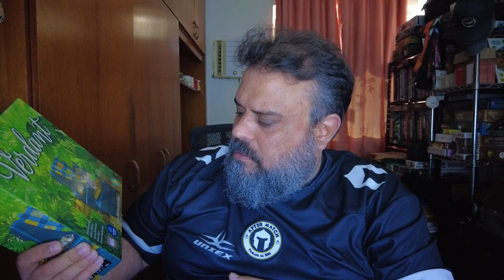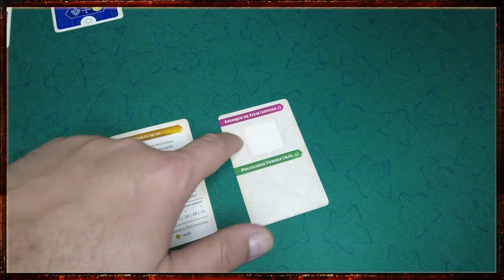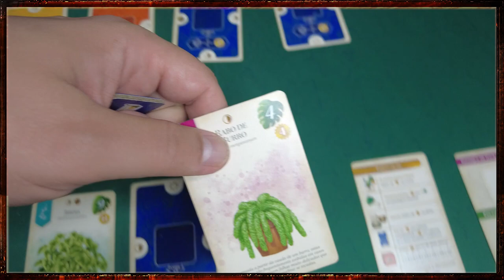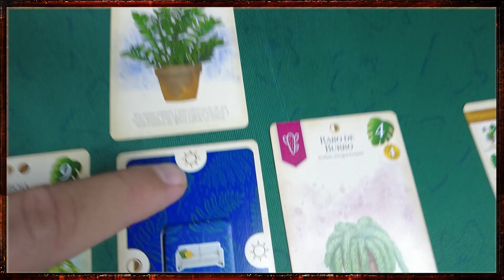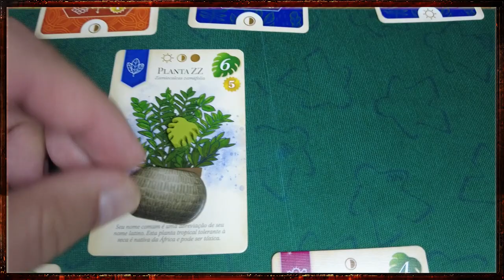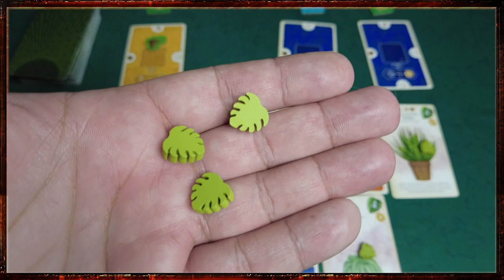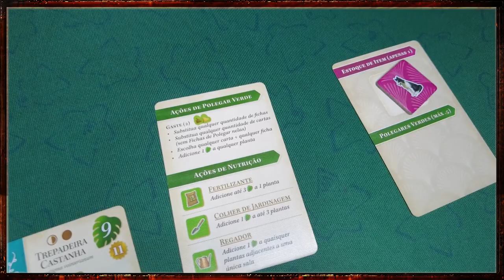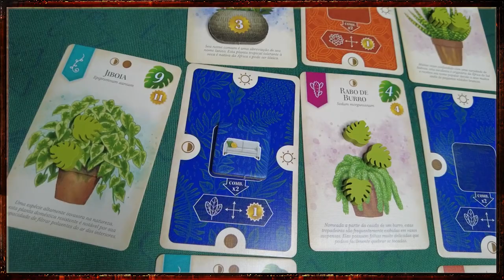Verdant - Review S08E27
Partiu criar espaços com plantas domésticas? Verdant é um "colecionar conjunto"/"colocação de peças" MUITO gostoso de jogar. Setup rápido e gameplay fluída de qualidade!